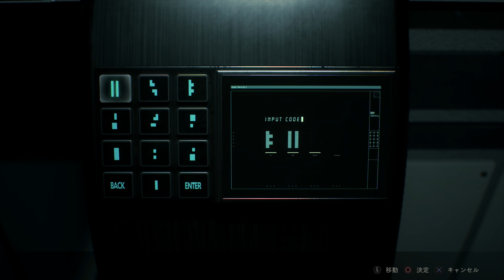散歩をするような気持ちでプレイ！バイオハザード RE：2 第09話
今回は研究所を探索開始！
夜勤続きで身体ボロボロなので今回は短め。

4K収録してるので可能な方は4Kでご覧ください。